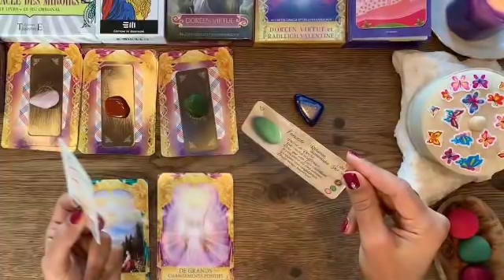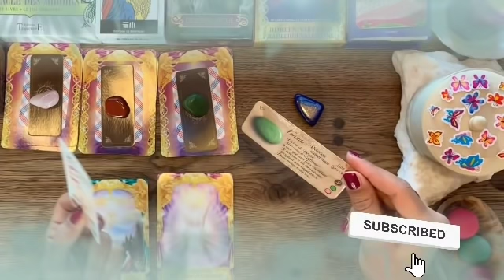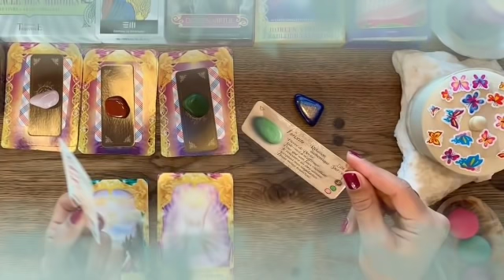برج الميزان من 22 إلى 2 مارس 2022 // خطوبه غير متوقعه👰تصادم بين رجلين يا ميزان😏